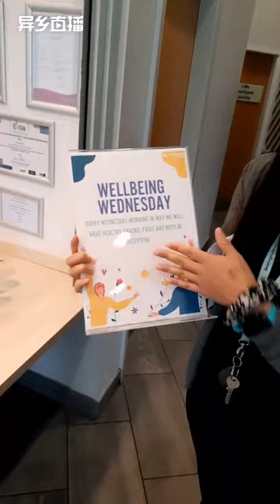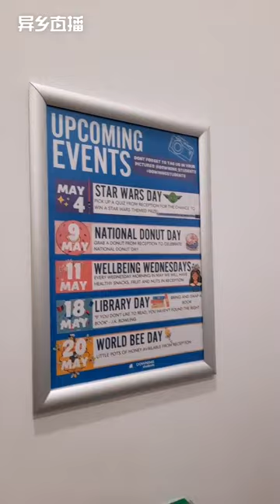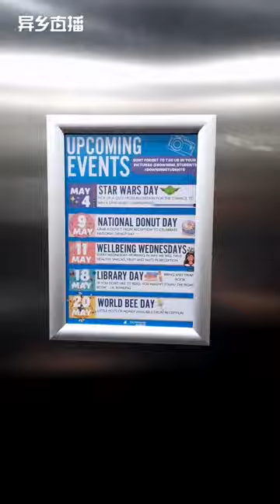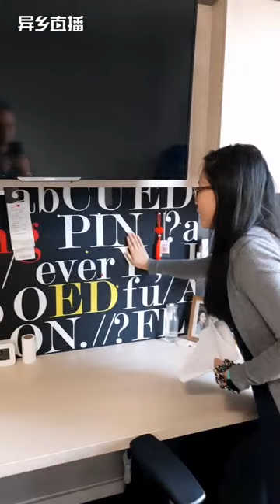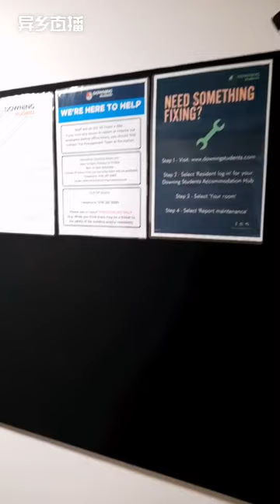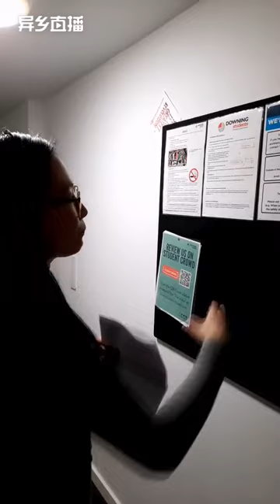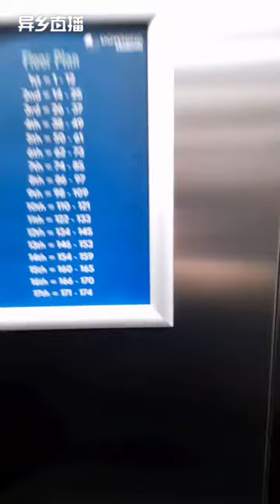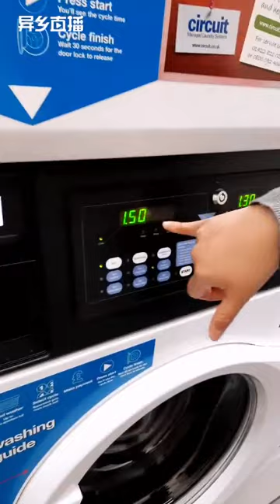Cheap student accommodation in Newcastle near Newcastle University and more - The View [Room Tour]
Hey there! We invite you to check out our awesome rooms at The View, an affordable student accommodation in Newcastle. Come join us today for an on-site tour and get a feel for the place. It's super convenient, with easy access to universities like Northumbria University, Newcastle College, Newcastle University, and more. Take a quick peek at our video!

Chapters:
0:00 Opening
03:09 Security system
03:31 Reception
08:21 Silver Studio
16:09 Standard Shared Apartment
28:42 Deluxe Shared Apartment